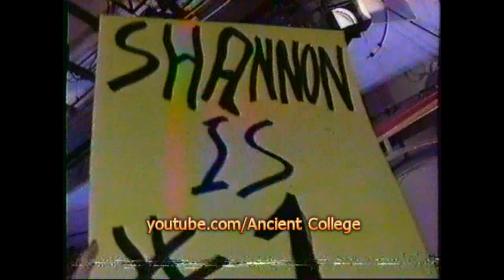Shannon - Let The Music Play (1994) Jenny Jones Show